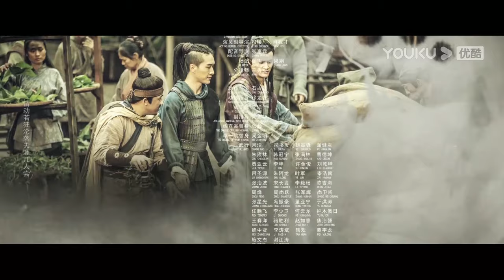MULTISUB MOVIE【白发魔女传 White Haired Devil Lady】梁羽生同名小说正版授权改编 | 古装武侠 | 张维娜/施骏喆/徐少强 | YOUKU COSTUME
★导演：周天宇
★主演：张维娜 / 施骏喆 / 徐少强 / 吴大可 / 王希 / 王鹏 / 贺建峰 / 张琪 / 蔡盈盈
★类型：古装 / 武侠 / 动作

🎬【白发魔女传 White Haired Devil Lady】由梁羽生同名小说正版授权改编。重新演绎白发魔女练霓裳与武当掌门卓一航的经典爱恨情仇故事，浓墨重笔明末乱世从庙堂到江湖的纷扰武林争斗。明末，皇上病重，东厂魏公公（徐少强 饰）妄图夺权。武当弟子卓一航（施俊喆 饰）奉命护送红丸给皇上治病，途中被明月寨人袭击。交锋中，卓一航发现袭击者是自己儿时所救的狼女练霓裳（张维娜 饰），两人相认，互表心意，相约浪迹天涯。然而，爱人却敌不过奸人陷害，卓一航误会练霓裳杀害武当掌门。练霓裳被捕入狱，伤心欲绝一瞬白头，武力大增。

00:00 The International Website youku.tv is now available!
02:00 Download YOUKU International APP to get early access to the full show